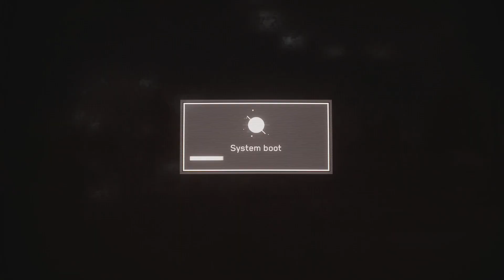Atomic Heart Part 10 | No Commentary